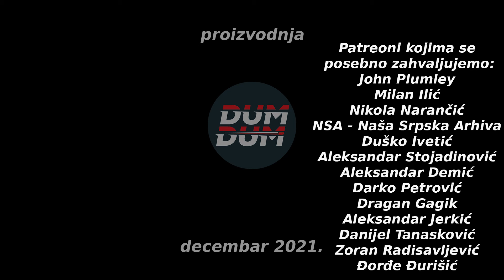Zastava M92 (ZPAP92)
Predstavljamo vam "kratki kalaš" čuveni M92, civilnu verziju ZPAP92.
Početni paket vrednosti 25 evra uključuje:
- 200 doubloona
- Dva broda: St. Louis i Premijum brod Emden
- 20x Restless Fire Camouflage
- 2,5 miliona kredita
- 7 dana premijuma

Hvala streljani AREA 35 na pozajmici :D Kod njih možete pucati iz ovog oružja